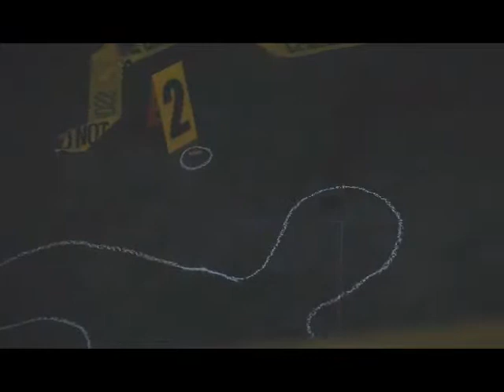Takedown by Andrew Hudak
Danger lurks in every corner of River City. The bodies turning up in the waterway that give the city its name is more than enough proof. Who are these young women? Where did they come from and how can their killer be caught?A drug bust provides a break in the case for the River City Police Department. A loose-lipped informant tells all: The murdered young women are fighters in an underground mixed martial arts tournament run by Leo Manetti, son of infamous River City crime boss Mike "The Hammer" Manetti. However, the police know that they'll need more than his word to make a case.Detective Sarah Kolchek thought she was done going undercover. She wants nothing more than to put the dangerous police work behind her and start a family with her fiance, Dale. Too bad that she's perfect for the assignment. As an ex-MMA fighter, she's asked by her lieutenant to go undercover one more time and gather evidence to bring the killer to justice and in the process, take down Leo, Mike "The Hammer," and the whole Manetti empire. That is, if she doesn't wind up as one of the bodies in the river herself.